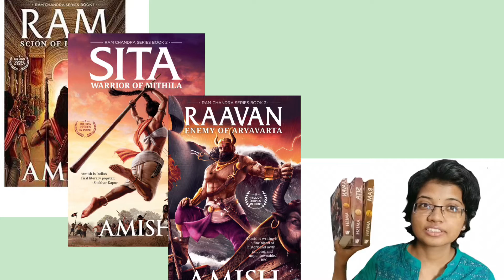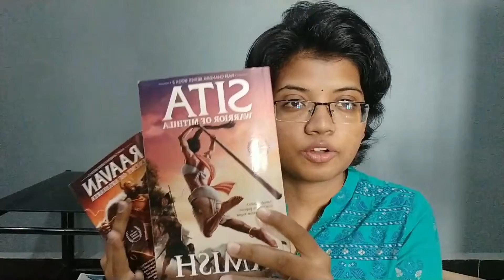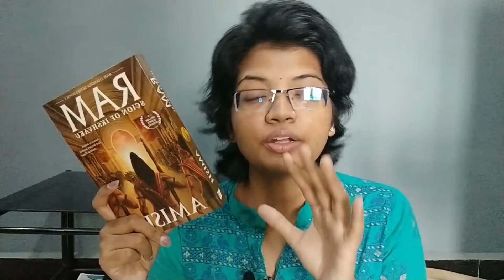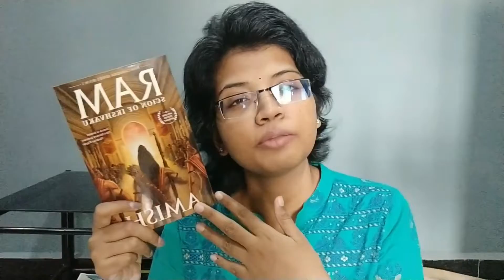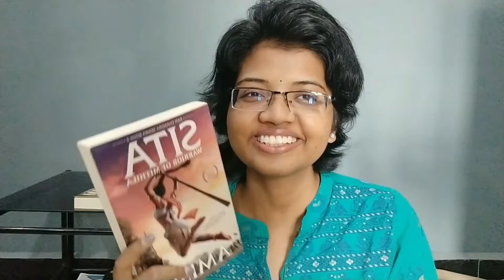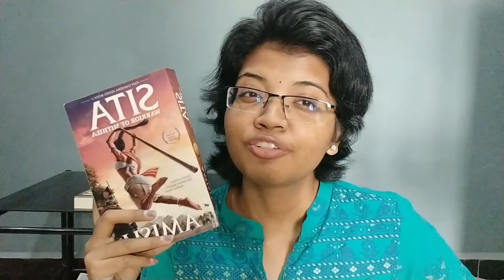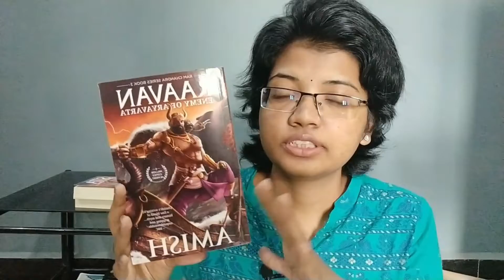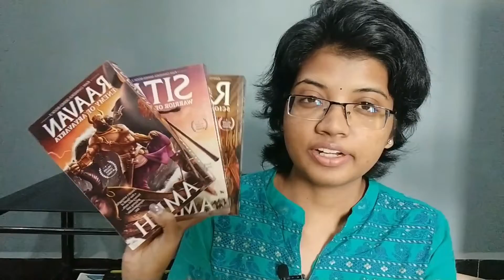The Ramachandra Series - Is it Worth it? (In Tamil)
Hey all
My name is Vinisha Veerasekar and I make videos on books and book related stuff. My only mission is to grow the book community.
The language I use in my videos is a mixture of both English and Tamil.

Here are my thoughts on one of the best mythological series by our Indian Author Amish Tripathi - The Ramachandra Series
Vol 1 - Ram
Vol 2 - Sita
Vol 3 - Raavan

I hope you guys enjoy the video. It would really make me happy if you read them and experience the same journey as I did.
Happy Reading Folks ❤️